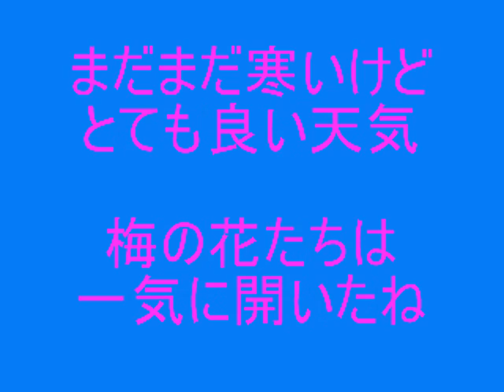梅日和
２月の晴れた日の梅の花の様子です。